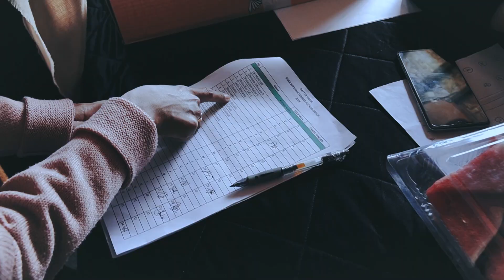Saresehan kembar Futago group 1445 H | sinematik bukber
Futago Karya merupakan spesialis dalam Pembuatan ornament, kursi taman, Lampu taman, bollard, grill, manhole, serta yang terbuat dari pengecoran logam, ukiran kayu
untuk sipil dan konstruksi juga bisa
contoh seperti wingnut, tie rod, skafolding, bekisting, bekisting buis beton dsb

Produk Best seller dari futago karya :
WA/Telp:
Kunjungi social media kami untuk update terbaru setiap harinya :
TETAP SEMANGAT, SEHAT SELALU, SALAM SEJAHTERA UNTUK KITA SEMUA
TERIMA KASIH...